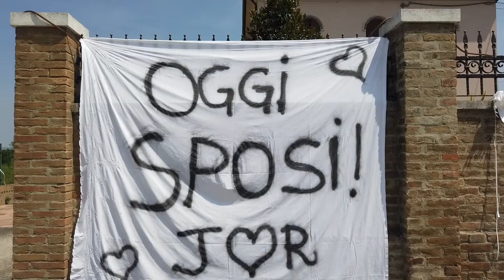Jacqueline & Razvan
Matrimonio Jacqueline & Razvan
Rovigo-Italia
Musica: Lidia Buble x Jay Maly x Costi - La Luna